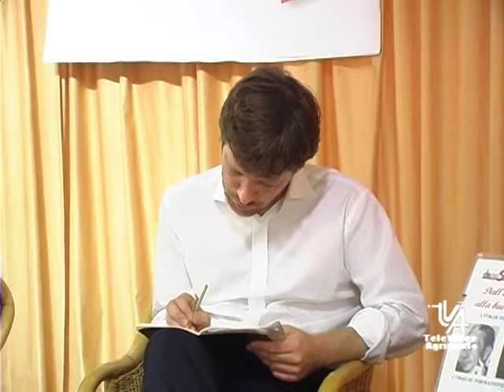SERV PD CANTELLA TG DEL 7 OTT 2013